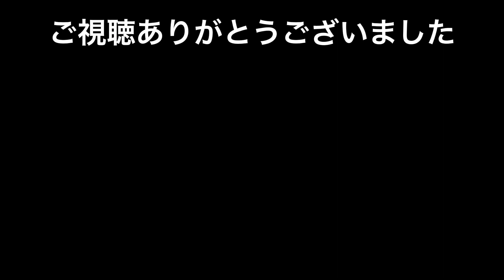【超大型犬と子供】１２月のはじまりです。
また今年も１２月が始まった。
ずっと引きこもっていたのに、一年が速すぎる。
家族が増えて、また一年光の速さで過ぎていくんだろうなぁ…。
やる事がありすぎて泣きたい。